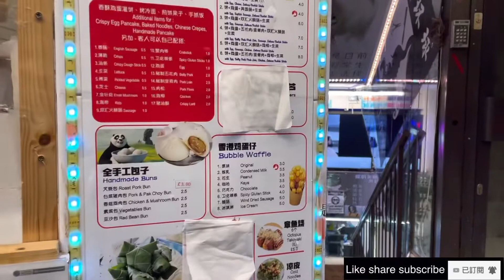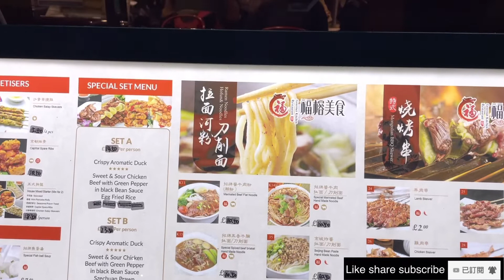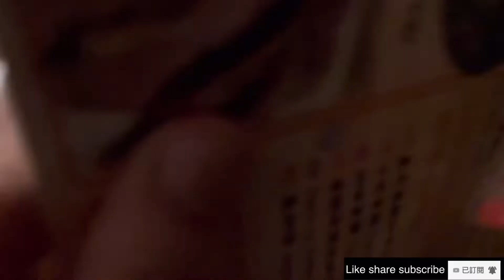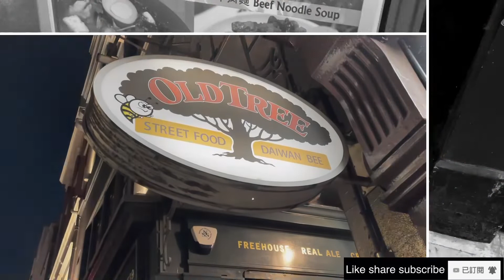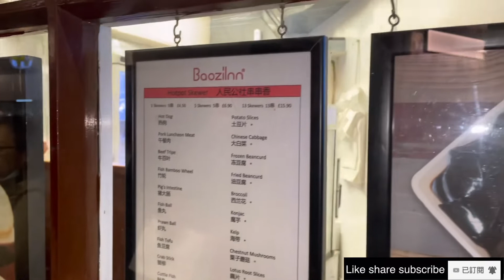窮L移英 #25 28/10/2021真係好悽慘？ 倫敦半日遊（二）去倫敦Chinatown 每日5萬人確診人數 市民繼續如常生活Gerrard Street parking £8.5/小時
窮L 移英 BNO BNO Visa 英國 United Kingdom 倫敦 London 半日遊 Half day trip Chinatown 每日5萬人確診 生活如常 # 泊車 parking 真係好悽慘？